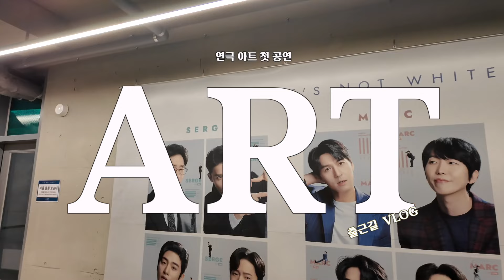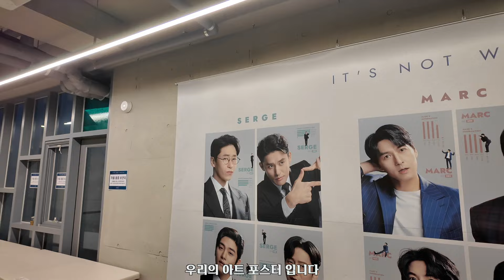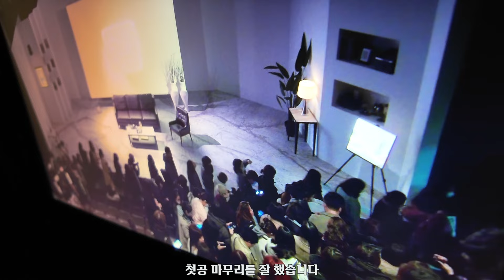배우들의 공연 전 비하인드스토리. 배우들은 많은 대사를 다 어떻게 외울까? 연극 아트 출근길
연극 아트 출근길 vlog

연극 무대 비한이드 스토리 성훈배우 첫공
이경욱 아트 첫공

I will have subtitles shortly